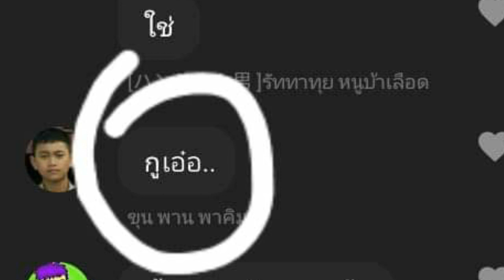ไอหมาปรีดีย์และอัปปรี